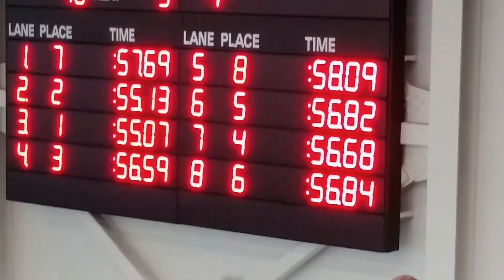100 Freestyle March 2017 :56.84 Good swim!